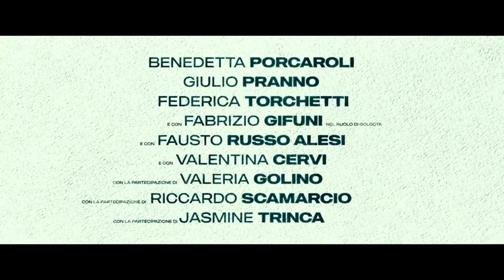The Catholic School Review |Netflix Movie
The Catholic School 2022 Review |Netflix Movie|
In late September 1975, a renowned Catholic school in Rome for sheltered, upper-middle-class boys is attacked in what became known as the Circeo Massacre. The film examines what triggered the violence.